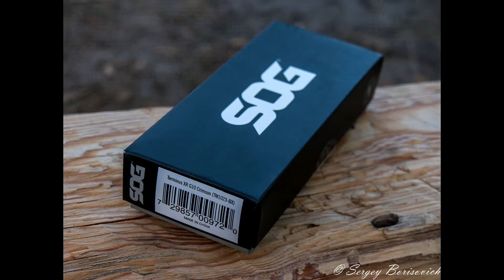Обзор складного ножа SOG Terminus XR. Небольшой, удобный EDC нож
Нож предоставлен для обзора официальным дилером SOG в России.

Характеристики ножа:
Модель  Terminus XR
Длина ножа (см)  18,3
В сложенном виде (см)  10,8
Длина клинка (см)  7,5
Толщина лезвия (мм)  2,5
Вес (гр)  90
Тип ножевого замка  XR Lock
Материал клинка  D2
Материал рукояти  G10
Назначение  Every Day Carry (EDC)
Производитель ножа  SOG Specialty Knives & Tools, USA
Страна изготовления  Китай
Дополнительно
Pocket clip — клипса для ношения ножа на поясе или кармане